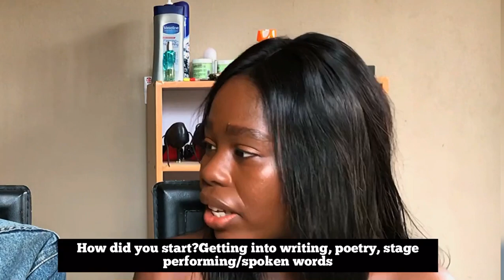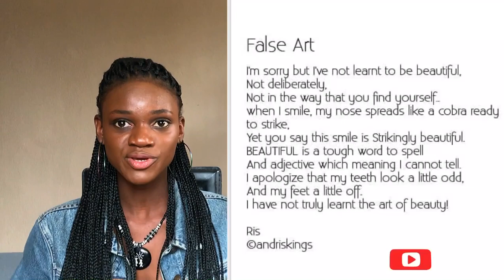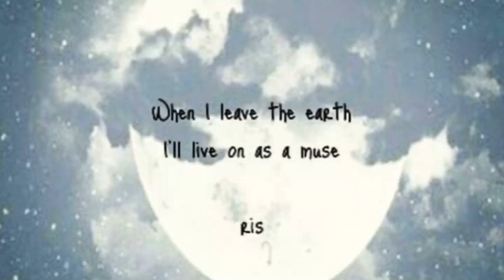FEATURED#3: A chitchat with the Spoken word Artist (Poem performance? Friendship talk?)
This is the 3rd episode of featured. In this video i will be have a chitchat with a chitchat a poet, a writer, a spoken word artist and a stage performer. She will be talking about how she started and all. And we will also be having fun asking and answering some weird questions.

SHARE with friends
 So you will be the first to get notified when i upload a new video.
NEW VIDEOS: MONDAYS & THURSDAYS
CHECK OUT THIS VIDEOS FOR YOUR VIEWING PLEASURE 👇🏾

How it started/ how it’s going /Get to know me (how was your first f**k, how do you see life)👇🏾

Writers in Bayelsa, poets in Bayelsa, Poetry events in Bayelsa state